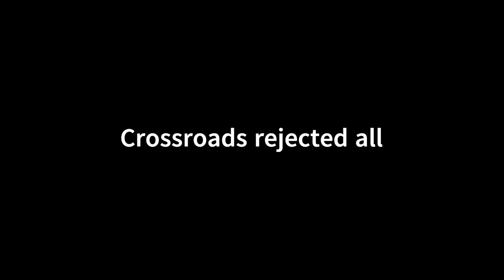Consignment Vlog #2 ' 24 (Buffalo Exchange-TheRealReal 03182024)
Join me as I consign clothing to the Buy-sell-trades.
Here's my info:
WHAT Sold:  Wilson Blue track pants and Pink Danskin top sold to X-change BST.